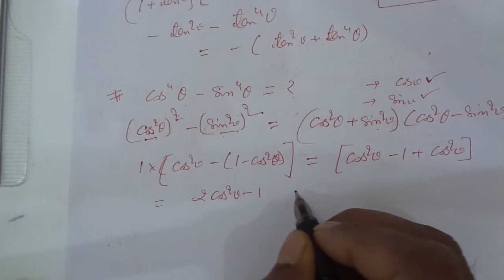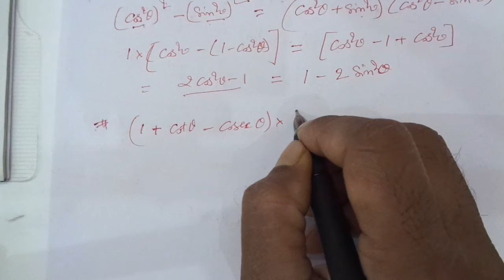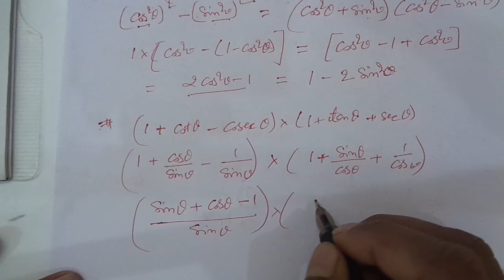Trigonometry I त्रिकोणमिति I SLIET II Polytechnic